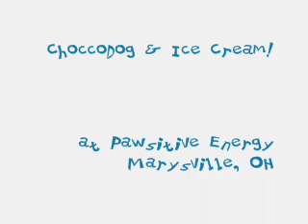ChoccoDog & Ice Cream!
09.24.09
at Pawsitive Energy